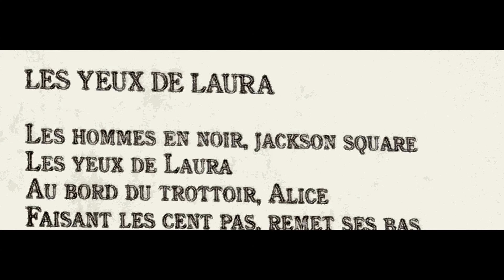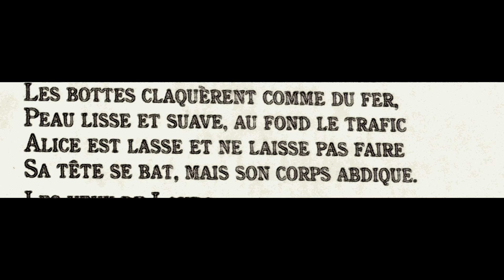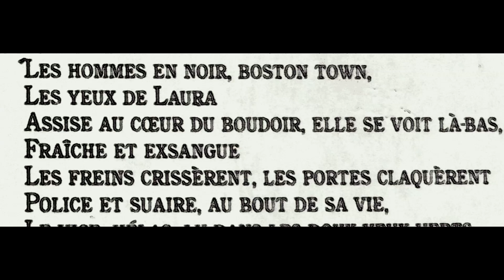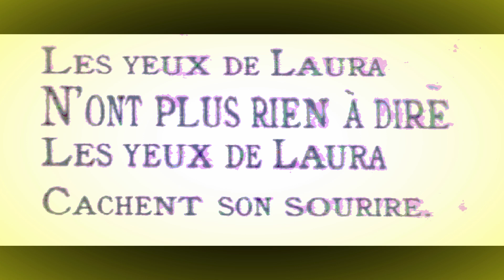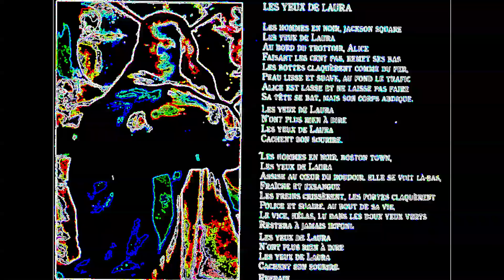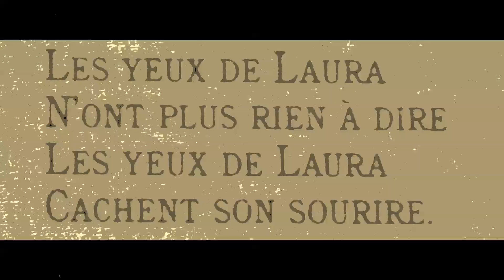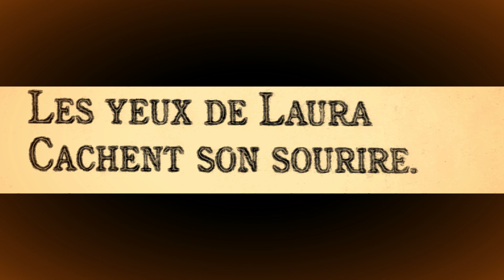Goûts de Luxe - Les Yeux de Laura (1986)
45 tours